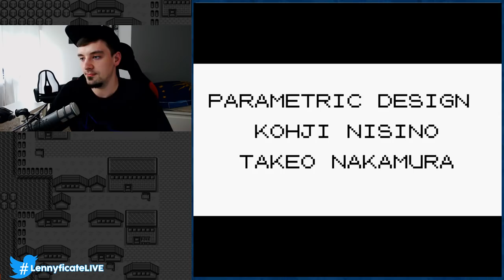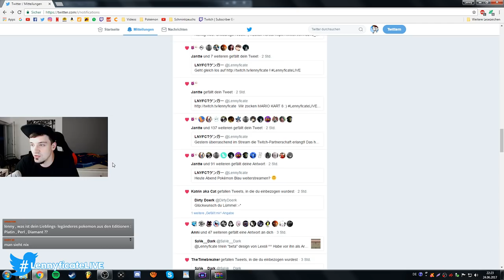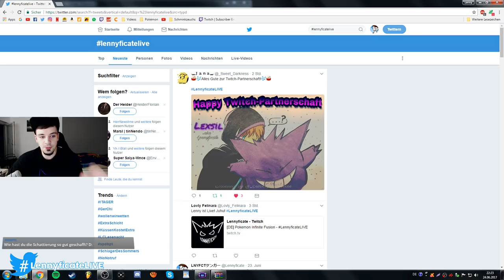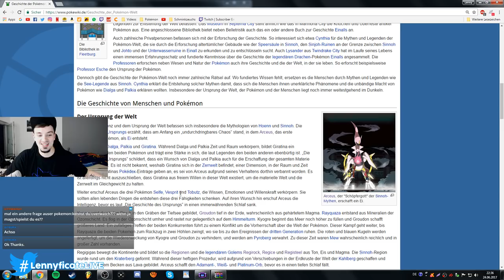Pokemon Blau ohne Starter durchgespielt (with GameShark)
Wir feiern unsere Twitch Partnerschaft!